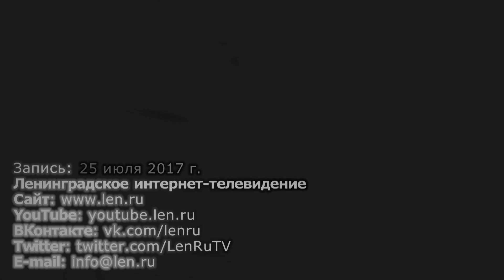Путин и дети. "По левому краю", вып. 26.07.2017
Авторская программа Дмитрия Кузьмина, выпуск 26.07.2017.

Реквизиты для помощи "Красному ТВ":
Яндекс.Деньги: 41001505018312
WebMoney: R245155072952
Карта Сбербанка: 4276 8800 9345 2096